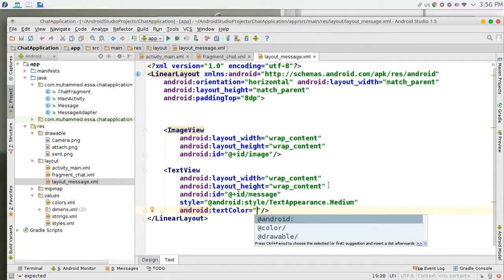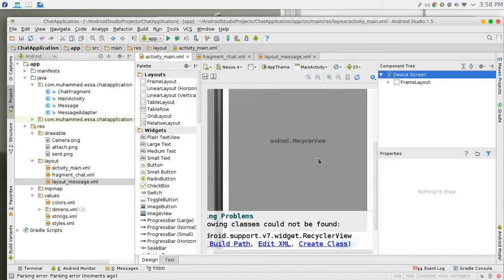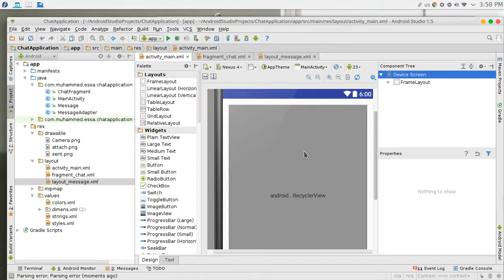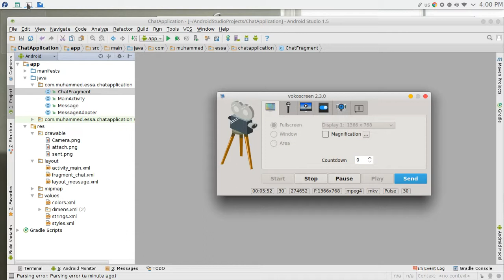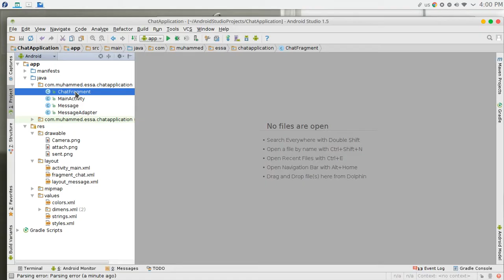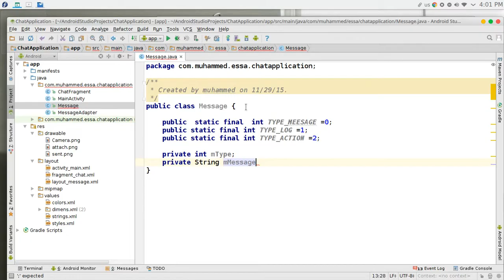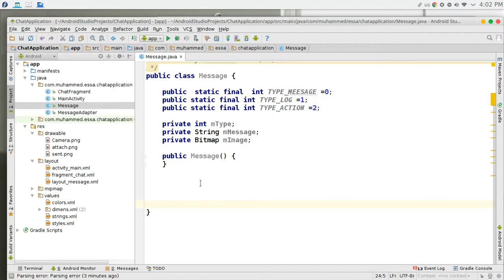222 Android Studio Chat network JSON NodeJS JavaScript